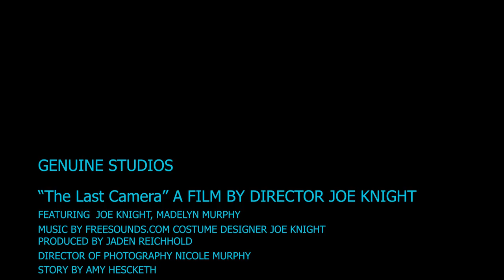Joseph Knight - THE LOST CAMERA (ILMF, Pillow Fort Edition)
The first film a student makes in the Digital Filmmaking I class.  Due to COVID-19 restrictions, students make the films in their homes with available resources.  The required location is a self-constructed pillow/blanket fort.